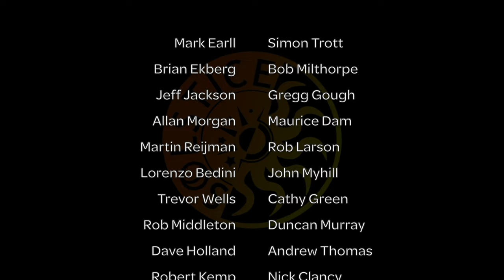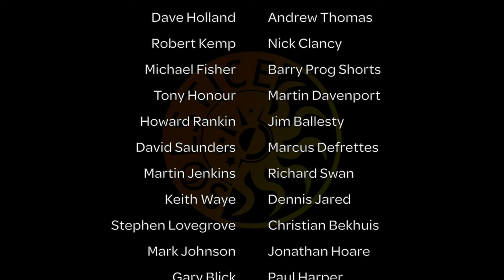Solstice - Bulbul Tarang - Grand Chapel Studios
The last of our videos from the beautiful Grand Chapel Studios.

Featuring Christopher Sampson on vocals.

Filmed at Grand Chapel Studios by Mark Jepson, Harry Holt and Jonathan Clay. Edited by Mark Jepson.